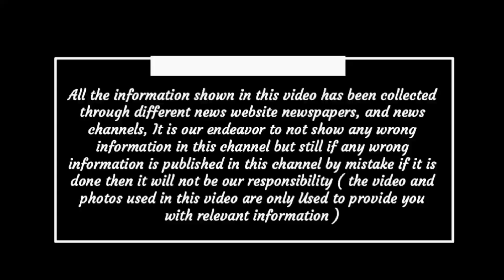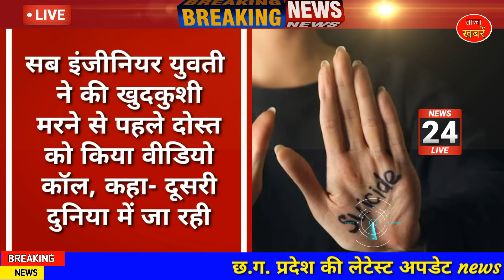Chhattisgarh breaking news today